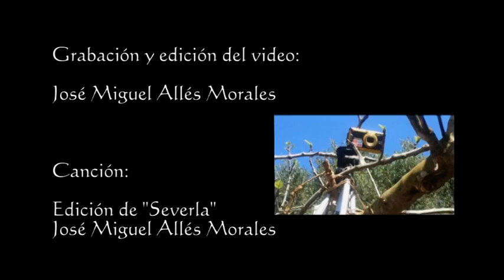Time Lapse #1.mpg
Prueba de Time Lapse con una hoja de higuera fotografiada durante 3 dias a intervalos de 30 minutos.